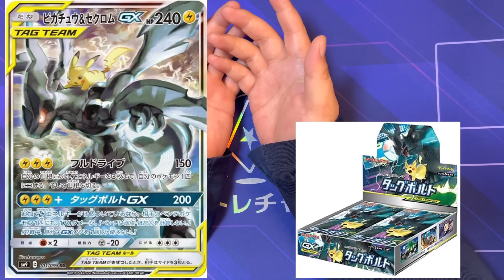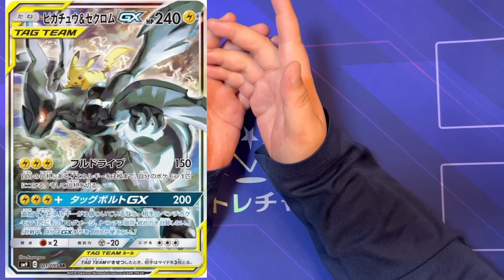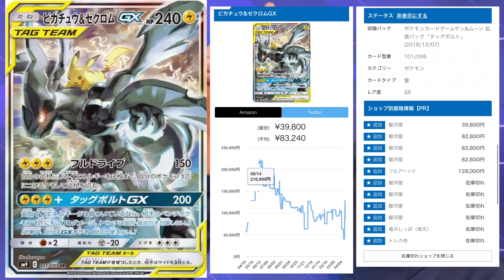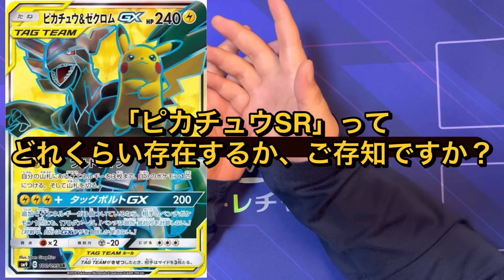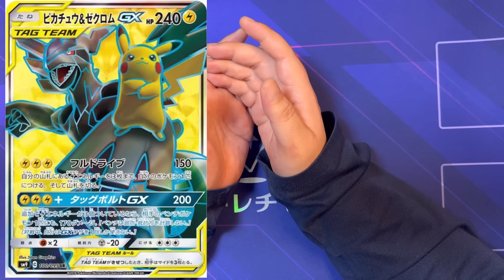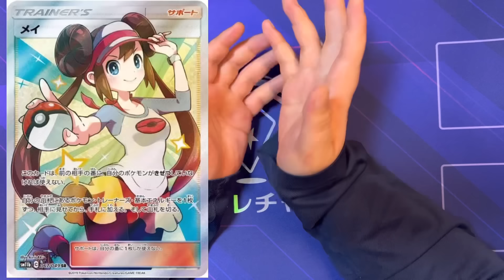【ポケカ高騰】ピカチュウの秘密？みんなも確かめてみて！！Pokémon Pokémoncard ポケモンカード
【サブチャンネル：ころむしの仲間たちSR】